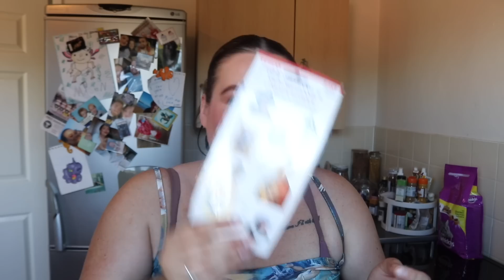Charity shop haul *all this for £15* 🤩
Hello x

Have a banging evening won’t ya ♥️♥️♥️